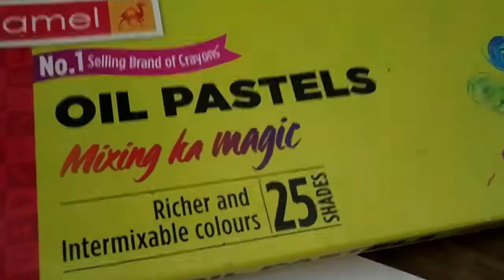Drawing Dil Bechara ❤️ | Using Oil Pastel Colours | Timelapse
Hi.

 I made this drawing using oil pastel colour .oil pastel drawing for beginners. A small tribute to Sushant Singh Rajput last movie.

please support. 🙏

Tools 👇

For outline i used artline pencil.
I used A3 size paper.
I used oil pastel colours are 👇

light green, light blue,deep green,red, orange,blue, light blue, white,medium yellow,deep yellow,lemon yellow, rose pink,brown,dark brown,flesh tint.

Also i used gelly roll pen and artline pencil.

Related drawing video 👇

sketching
pencil sketching
tutorial video is coming soon
oil pastel work